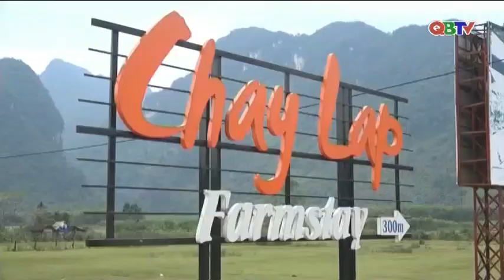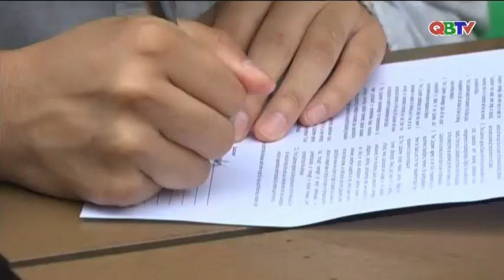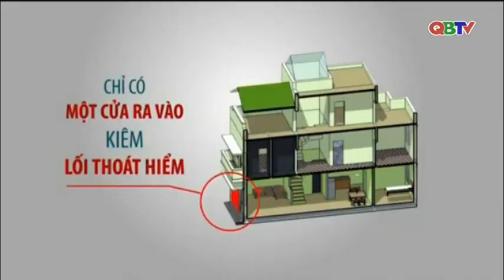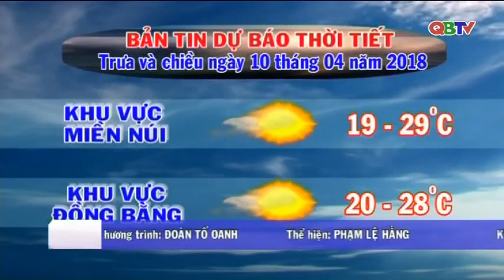Bản tin Thời sự Quảng Bình trưa ngày 10/4/2018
Bản tin Thời sự Quảng Bình trưa ngày 10/4/2018 do Đài PTTH Quảng Bình thực hiện